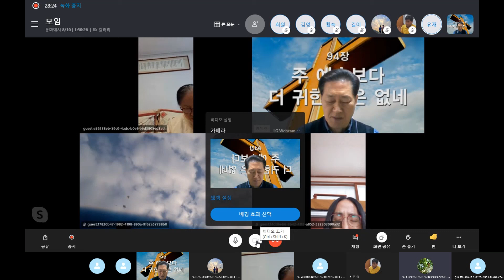[연합19순] 이제는 자고 쉬라 화답2 - 영희, 영식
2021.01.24 대구교회 연합19순 순모임